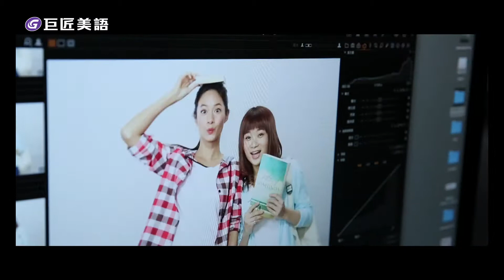【巨匠美語ＸLet's talk with Janet】巨匠美語學員：馬翊程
英文好 真好！
巨匠美語【Let's talk with Janet】單元，今天和Janet閒聊的是帥氣的空服員翊程。
來看看在各國間飛來飛去的他，在工作與旅途中發生過什麼新鮮事。

英文，不只是全球最多國家使用的官方語言，也是最廣為使用的第二外語。
學好英文，學業順利、職場得意，更是出國旅遊的隨身利器。
巨匠美語，讓你用好英文與世界連結。